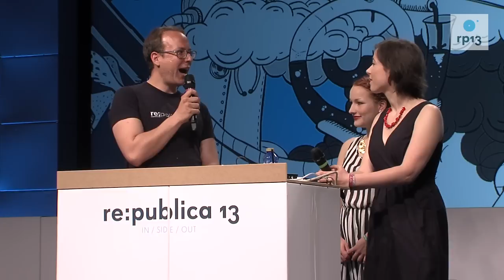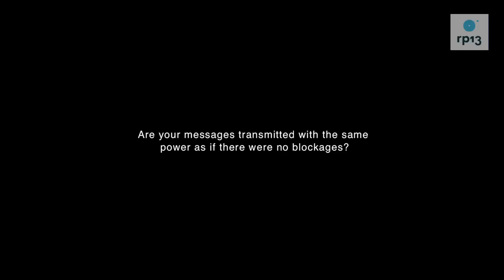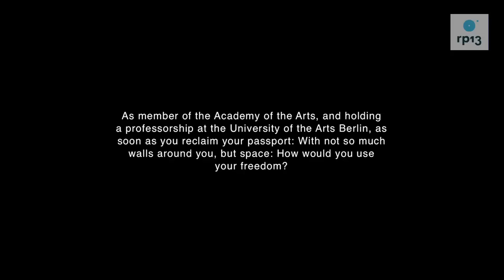re:publica 2013: Interview with Ai Weiwei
Find more info and get in touch at

If you want to get aiweiwei's attention, please do tweet to him as @aiww and he is there constantly and should respond to some requests.